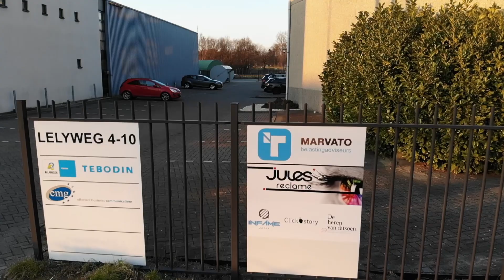drone footage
trying out the new mavic air..